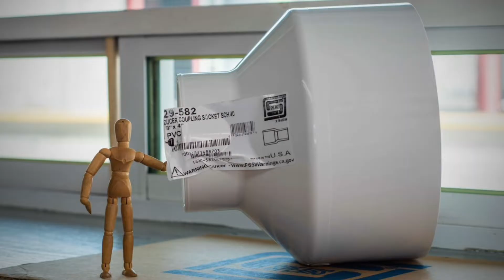Reducciones Campana en PVC Cementares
José A. Valdés Navarro
Valco Industrial, S.A. de C.V.

Teléfonos de México: 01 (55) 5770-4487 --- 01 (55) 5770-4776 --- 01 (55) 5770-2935